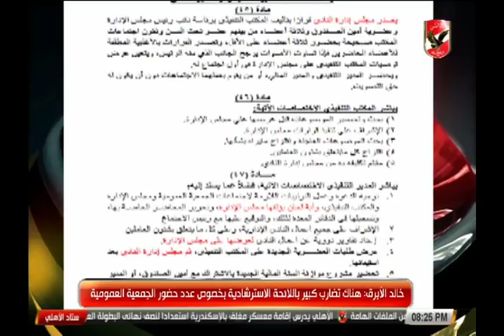الابرق: الجنسية المزدوجة والخدمة العسكرية عوار فى اللائحة وهناك 33 مادة تؤكد التدخل الحكومى